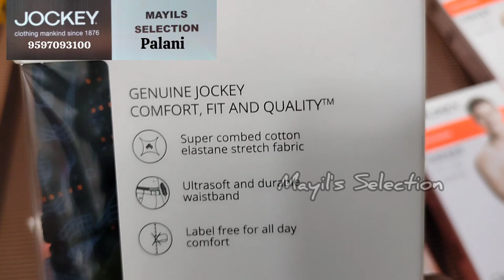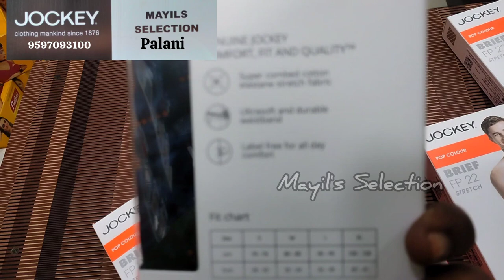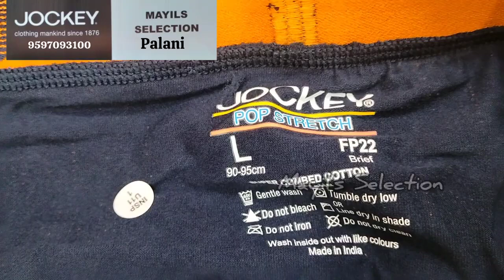Briefs for Men | Jockey Pop Colour Briefs | Printed Briefs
Jockey Briefs for Men
Style
₹339
S to XL

Men's Super Combed Cotton Elastane Stretch Printed Brief with Ultrasoft Waistband

* Super Combed Cotton Elastane Stretch Fabric
* Fabric Composition : Cotton and Elastane
* Ultrasoft and Durable Waistband
* All Over Print Design
* Label Free for All Day Comfort

Mayil's Selection
Exclusive for Jockey
Multi Brand Undergarment Showroom
Palani